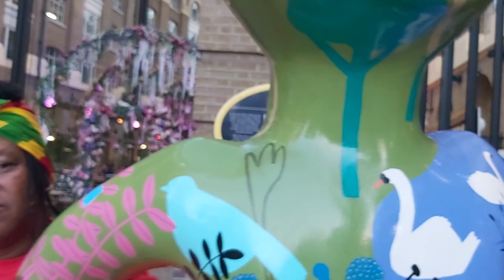26 November 2023